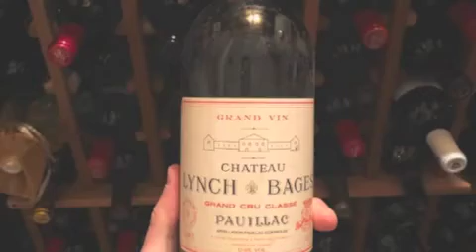GINETUN-ALLINSTRUMENTS AND VOKAL BY-HAKOP-GALADJIAN